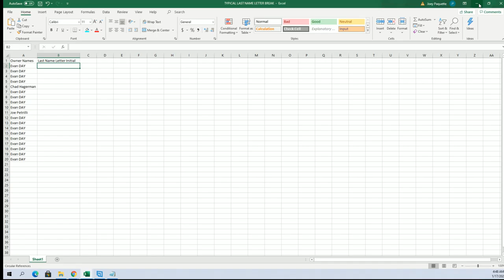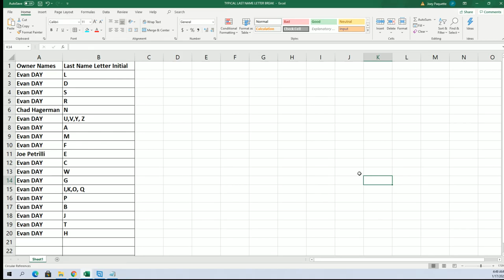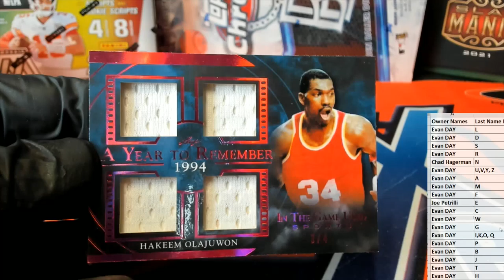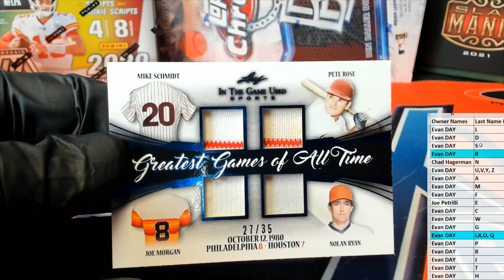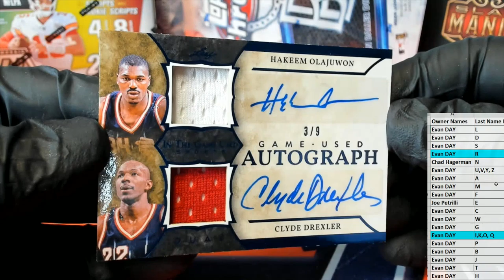2020 Leaf ITG Sports ID 20LEAFITGSPORTS115